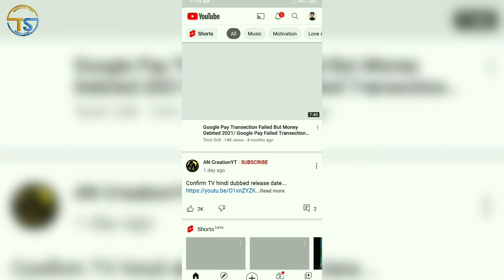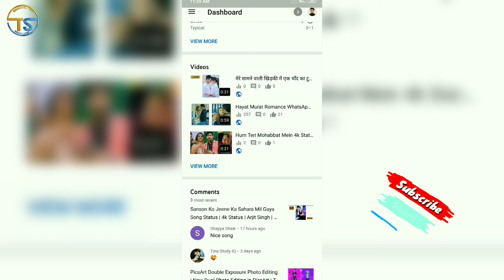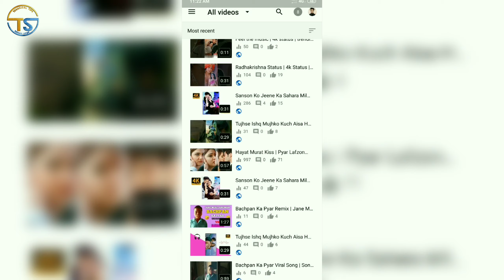Short Video Section | Increase Your Views On YouTube Video | Shorts Feed - Traffic Source Types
Teekam Singh